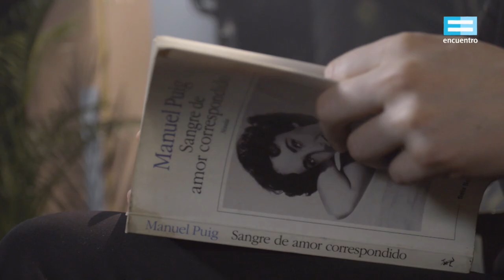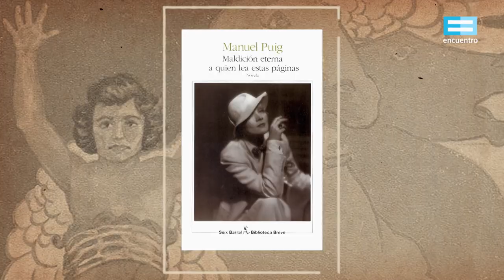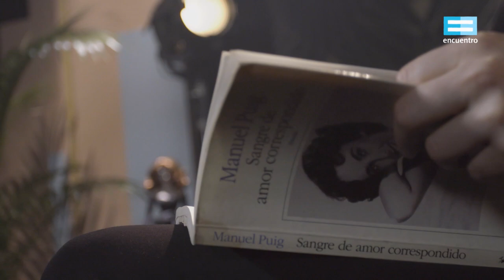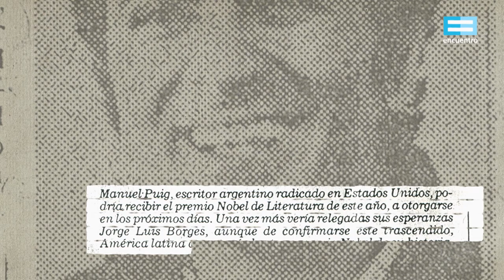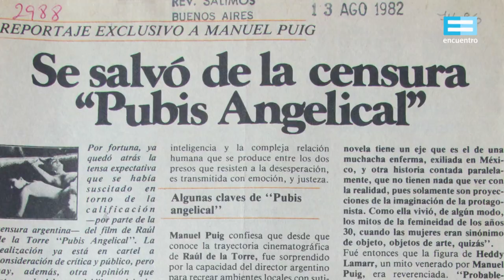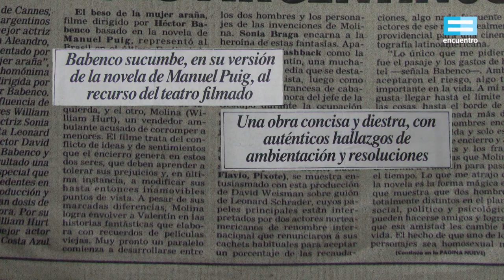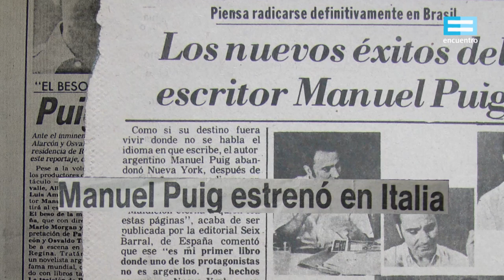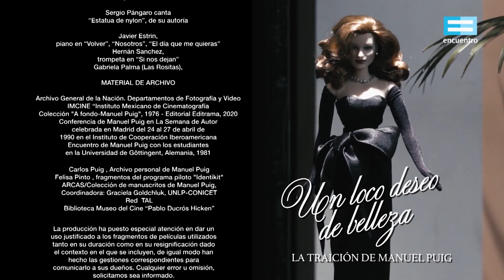Un loco deseo de belleza. La traición de Manuel Puig: Garotos de Ipanema - Canal Encuentro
En su estadía en Nueva York, Manuel Puig escribió Maldición eterna a quien lea estas páginas y, en Río de Janeiro, Sangre de amor correspondido, al mismo tiempo que era candidato al Nobel en literatura.